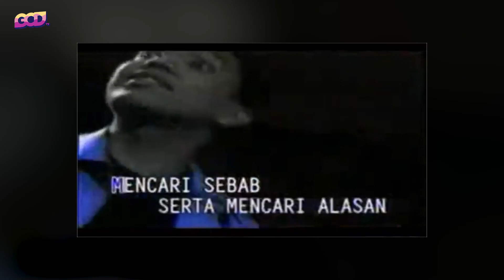ANDIKA MAHESA, BABANG TAMVAN YANG MAKIN KECE AJA - SEBAT #26- GCDtv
Tahun 2000-an adalah era keemasan band pop melayu Indonesia. Siapa yang gak tau Armada, ST12, D’Bagindas, Vagetoz, Hijau Daun, Wali dan Kangen band, dan masih banyak banget. Band-band inilah yang merajai chart pop/rock melayu era 2000an. Kini sebagian masih eksis, sebagian lagi vakum atau malah bubar.

Ngomongin band Pop Melayu, kita akan langsung teringat vokalis band yang menuai banyak kontroversi. Dialah Andika Kangen Band, yang kini lebih dikenal dengan Andika Mahesa. Pada 26 Juni kemarin, Babang Tamvan ini baru mengeluarkan single berjudul ‘Tunggu Aku. Kece banget loh lagunya, yuk kita kupas di sini.

Follow Facebook kita !